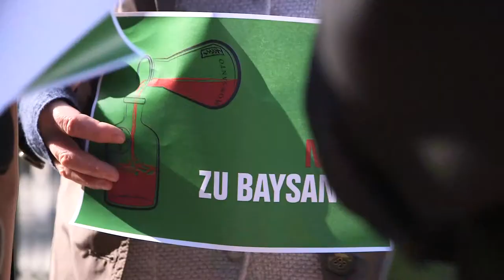Lass uns Baysanto stoppen - Martin Häusling